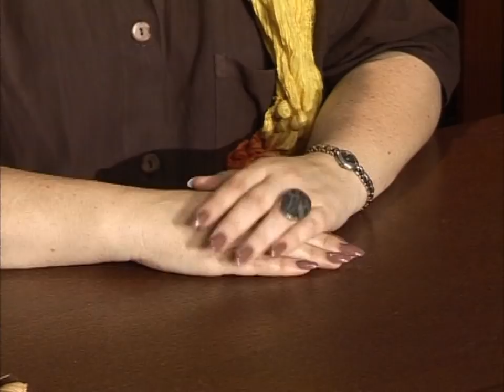"Понять. Простить." 183 серия - Обида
До 27-ми лет Елена Курникова была уверена, что у нее обычная, счастливая семья, но однажды она услышала, как ее муж, смеясь, в разговоре с другом семьи назвал ее «бревнышком в постели».  Психолог посоветовал разнообразить семейную жизнь. Елена попыталась устроить романтический ужин, но муж не обратил на него внимание. Елена с удивлением поняла, что большую обиду она испытывает не к мужу, а к другу семьи, когда-то ее первой любви. Вскоре и друг семьи признался, что до сих пор влюблен в Елену….